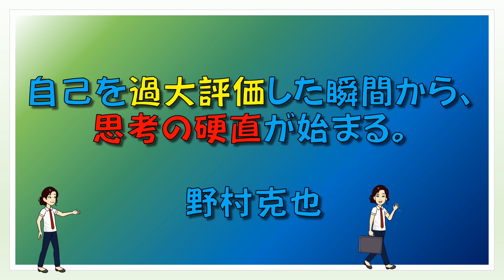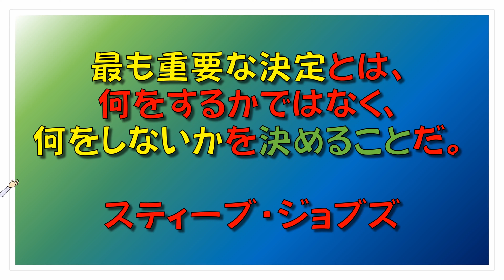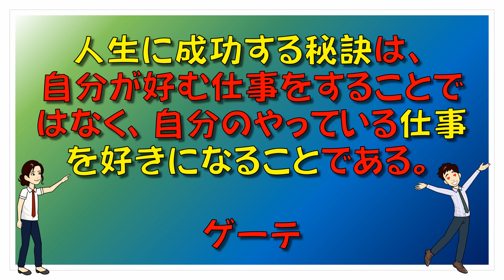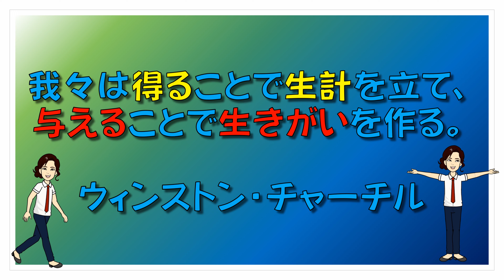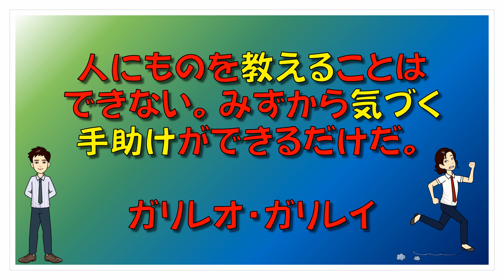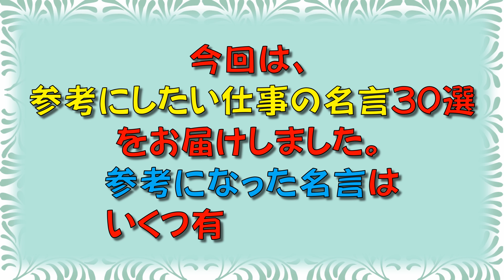【名言】参考にしたい仕事の名言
仕事の名言には
・「最も重要な決定とは、何をするかではなく、何をしないかを決めること
　だ」（スティーブ・ジョブズ）
・「為すべきことは熱を与えることではなく、光を与えることなのだ。」
　（バーナード・ショー）
・「変化はコントロールできない。できることは、その先頭にたつことだけ
　である。」（ピーター・ドラッカー）
　仕事で抱える問題や悩み。仕事への取組姿勢、人間関係、仕事の進め方、マネジメント方法など、問題解決につながる言葉30選をご紹介します。
今一番見てほしい厳選動画８選